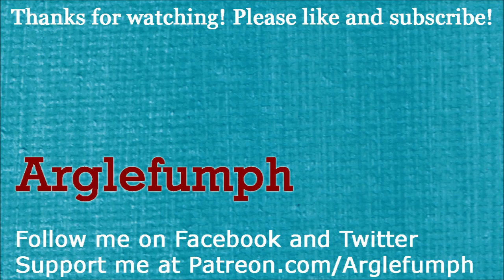The Fantastic Kitty Rue (Part 5): Lenny's Secret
Part 5 of 8, of a playthrough of "The Fantastic Kitty Rue". In this part, Felicity and Zindelo trade the toy parts to Lily, for a knife. They trade the knife to the plushy vendor, for a stuffed animal. The stuffed animal is given to Vera, who discovers that Lenny isn't an orphan, like he says. He comes from a wealthy family.

Felicity and Zindelo sing together. Lenny interrupts, and he is so mean to Felicity that she reveals his secret. In retaliation, Lenny gets a Green Star Administrator. Administrator Ledra and Officer Jensen arrest the two children for being out without a license.